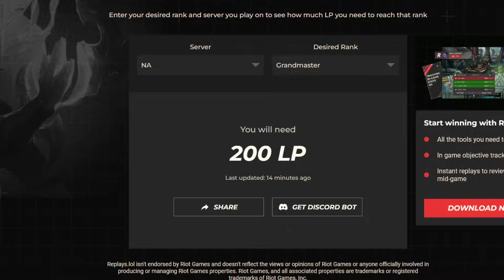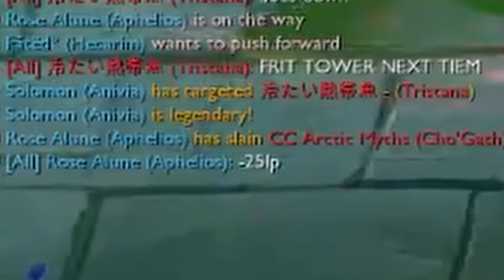Will Aphelios Take Me to Grandmaster?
Ink Shadow Aphelios made by "Divine Skins" for Rose Alune. It's free to use and everything explained in the download folder. You can download the skin from Discord.

You can find all the Aphelios Guides or Builds in my channel ;

In this gameplay highlight, I dive deep into high Elo strategies, showcasing essential builds, tips, and tricks that can elevate your gameplay. Watch as I navigate intense matches against challenger or high elo players, revealing how to maximize Aphelios’s potential and dominate the Rift.